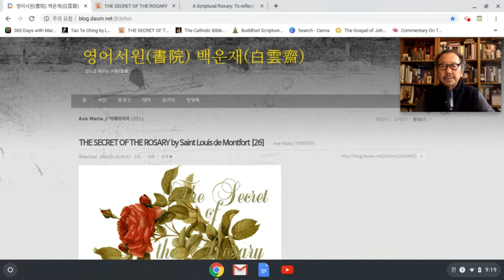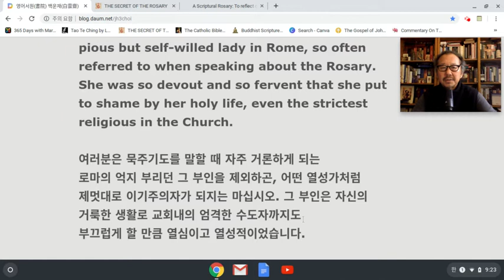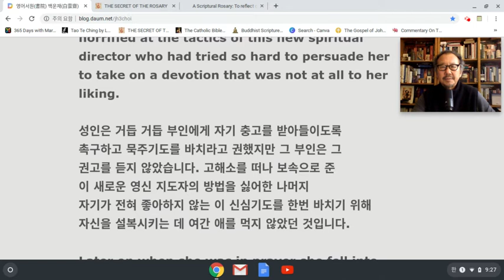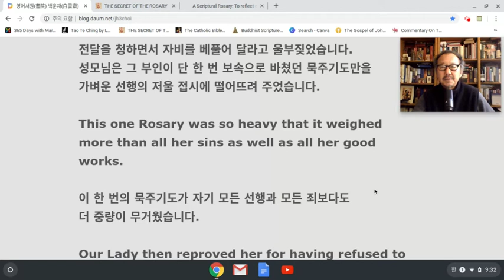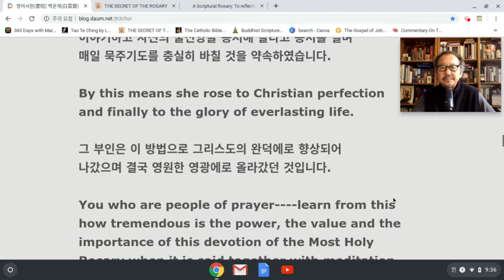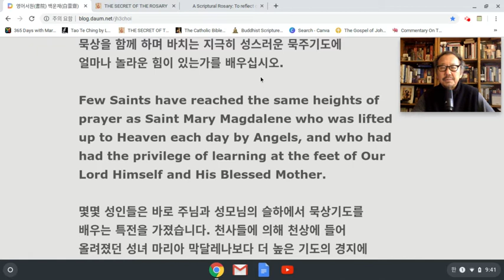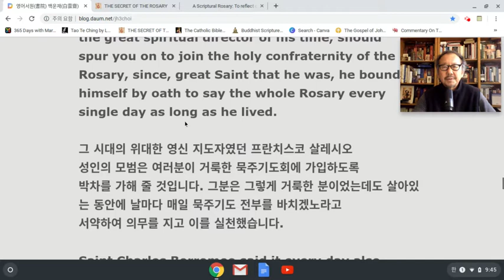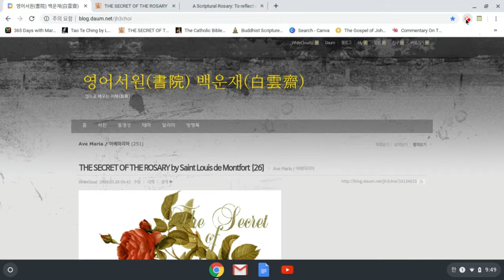묵주기도 영어강해 [26] // THE SECRET OF THE ROSARY - Mar 28, 2020 9:49 AM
묵주기도 영어강해  // THE SECRET OF THE ROSARY by Saint Louis de Montfort
영어와 우리말로 함께 읽고 새기는 묵주기도의 비밀